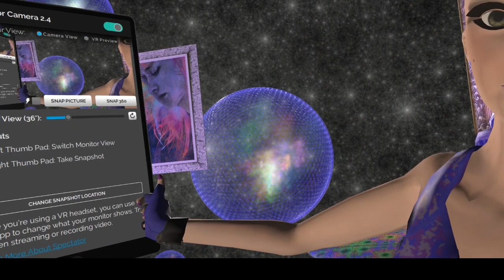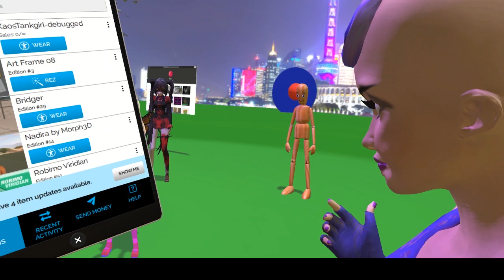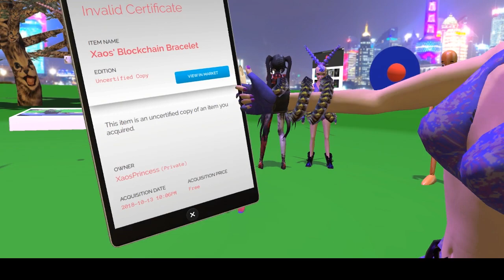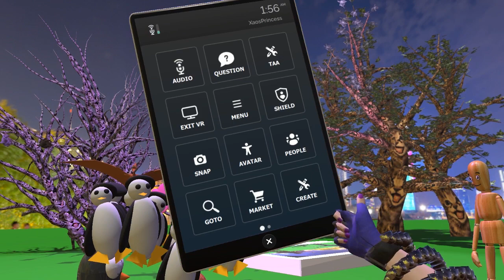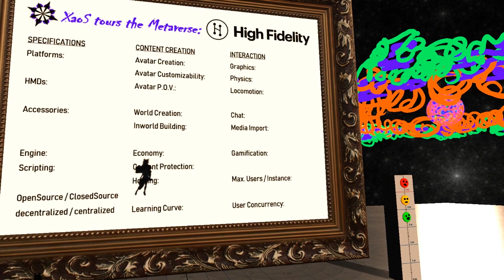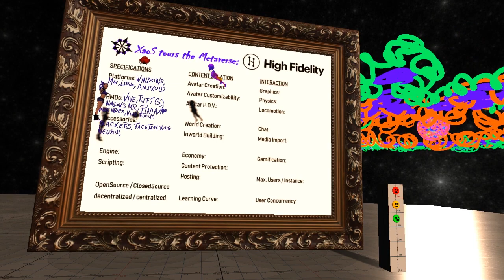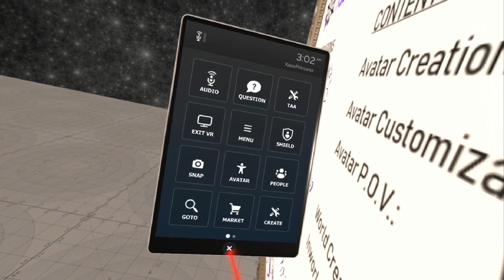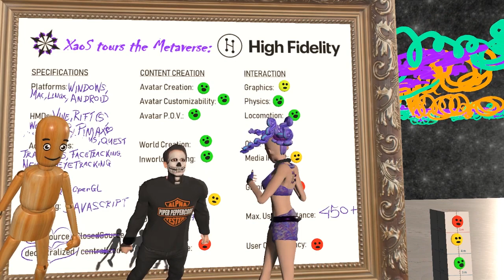XaoS tours the Metaverse: High Fidelity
This is the premiere of my streaming series "XaoS tours the Metaverse". Starting off in my homeworld I'm looking forward to explore all Virtual Worlds out there in VR 💜🌐😎